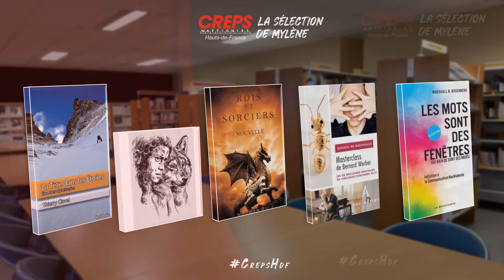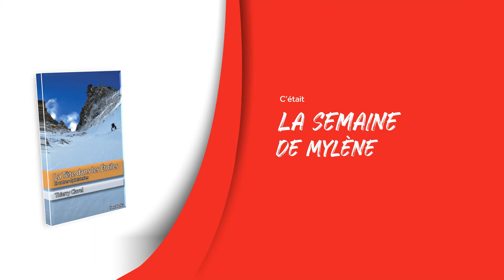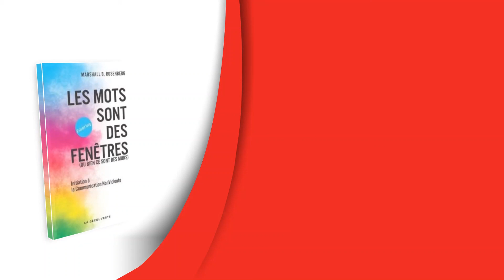La Sélection de Mylène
Mylène GAMBINI, notre documentaliste vous a préparé une sélection :

AVENTURE / SPORT
📚 « La tête dans les étoiles » de Thierry Clavel

CONTE / LIVRE JEUNESSE
📚 « Le Livre de la Jungle » de Rudyard Kipling

FANTASY
📚 « Rois et sorciers » de Morgan Rice

RECUEIL DE NOUVELLES
📚 « Masterclass de Bernard Werber : les 20 meilleures nouvelles » - 20 auteurs

DÉVELOPPEMENT PERSONNEL / COMMUNICATION
📚 Extrait : « Les mots sont des fenêtres (ou bien se sont des murs) » de Marshall Rosenberg

APPLICATIONS
💻 Faire du sport à la maison en ligne

VIDÉO
💻 4x100 m : Équipe de France féminine aux Championnats du Monde en 2003